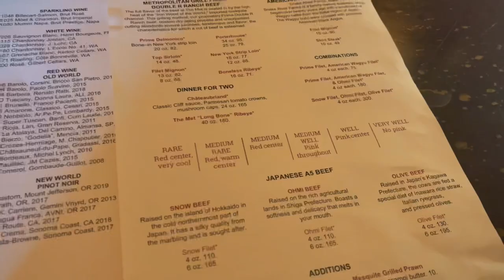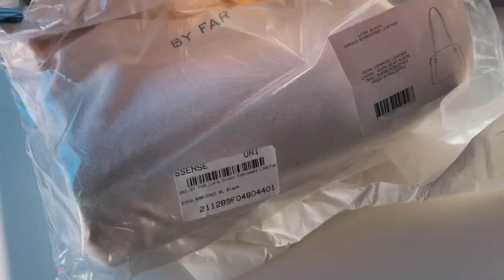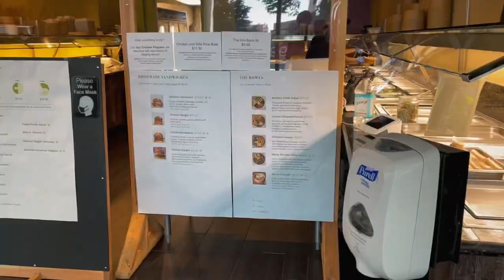eng) Seattle Metropolitan grill / BY FAR Lora bag / Gucci Pantos Sunglass / Crow Canyon Tumbler